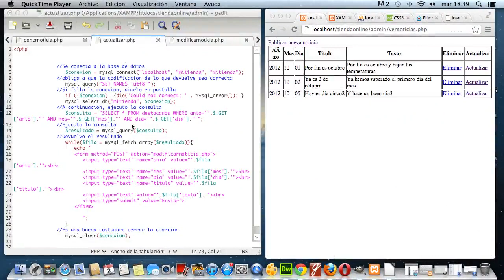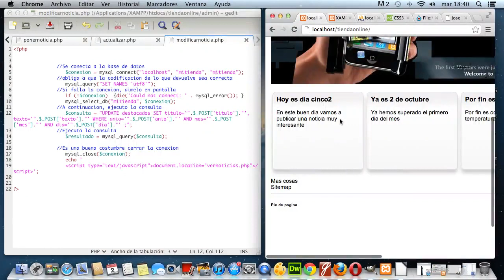Taller de creación de un CMS con PHP 27 Actualizacion